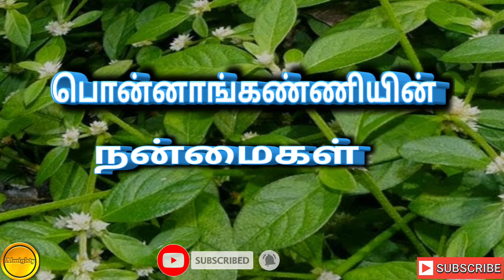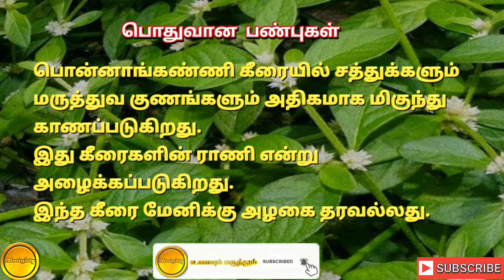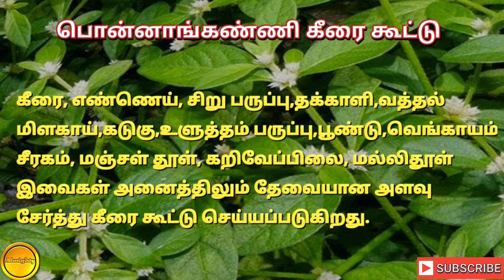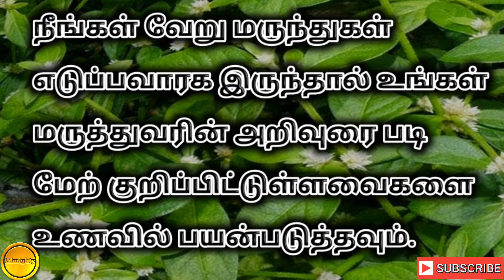பொன்னாங்கண்ணிக் கீரையின் பயன்கள்/ பொன்னாங்கண்ணிக் கீரை நன்மைகள்/ பொன்னாங்கண்ணியின்மருத்துவ குணங்கள்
பொன்னாங்கண்ணிக் கீரையின் பயன்கள்/ பொன்னாங்கண்ணிக் கீரை நன்மைகள்/ பொன்னாங்கண்ணியின்மருத்துவ குணங்கள்/ பொன்னாங்கண்ணிக்கீரையின் மருத்துவ குணங்கள்/ almighty

This video explain about ponnankanni keerai in tamil and this ponnankanni keerai tells also it's medical benefits in tamil. This ponnan kanni keerai is called as the queen of all other keerai because this ponnankanni keerai has lot of medical benefits.There are two kinds in ponnankanni keerai.see mai ponnan kanni keerai,nattu ponnan kanni keerai.nattu ponnankanni keerai has the medical power.see mai ponnan kanni keerai is maximum cultivate for beauty in garden because this ponnan kanni keerai has the red colour.nattu ponnan kanni keerai is green colour.ponnan kanni keerai is best for eye and all kind of eye diseases.ponnankanni keerai is best for skin diseases.This ponnankanni keerai gives beauty for skin.This ponnankanni keerai gives colour to the skin.ponnan kanni keerai also best foe piles disease.people use this ponnan kanni keerai in food in various types like ponnan kanni keerai kilambi,ponnankanni keerai kutti,ponnan kanni keerai poriyal, ponnan kanni keerai thuvayal etc.Here this ponnan kanni keerai is explained briefely.

Please see the full video and give your valuable support.Thank you.

Our channel